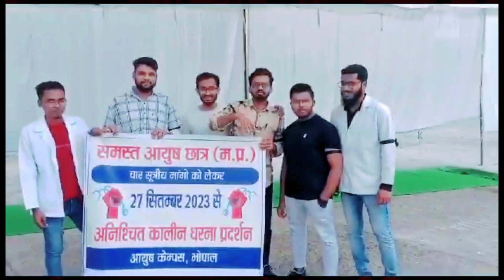Ayush doctor's strike | gumc | college life | medical college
ayush
ayush doctor's
ayush doctor's strike
dharna pradarshan
new
news
viral news
gumc
gumc bhopal
unani
unani college
unani medical college
unani medical college bhopal
madhya pradesh
ayush
medical college
media
medical college strike